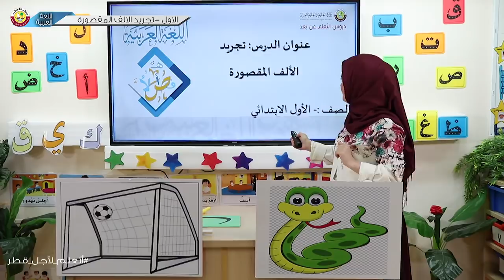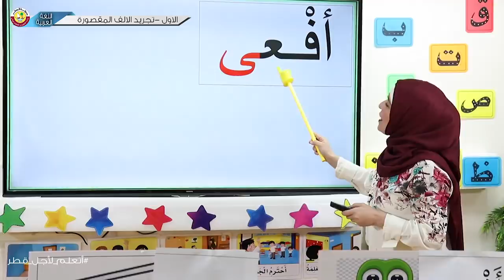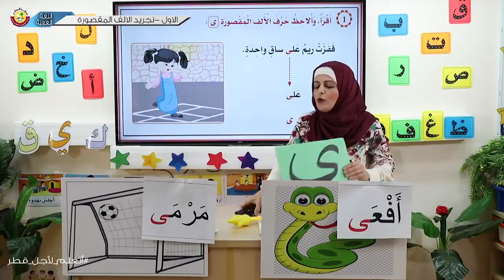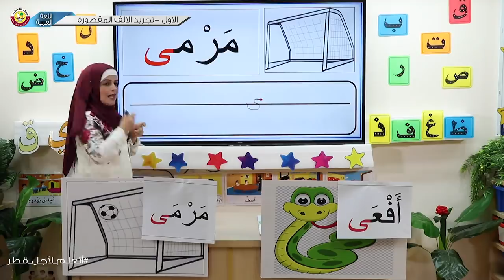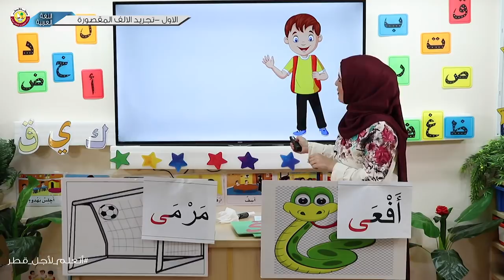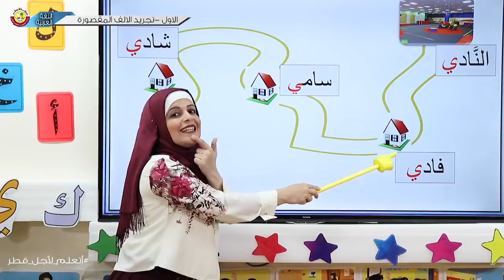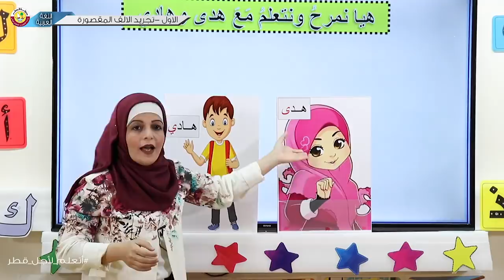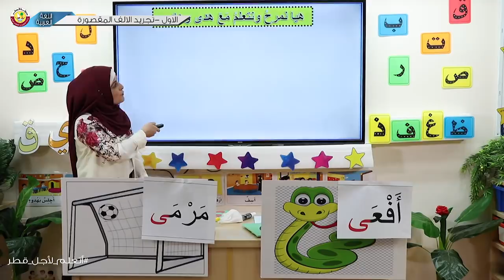الصف الأول اللغة العربية تجريد الألف المقصورة